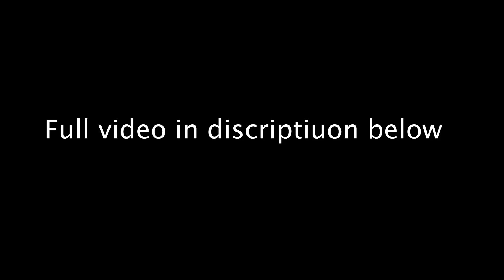माफी माग्दा माग्दै पनि Pranesh Gautam लाई किन हालियो जेल ??? | pranesh gautam \ meme nepal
"Cinekala TV" is the Most Reliable News Source and News Based website &youtubeTV Channel in nepal